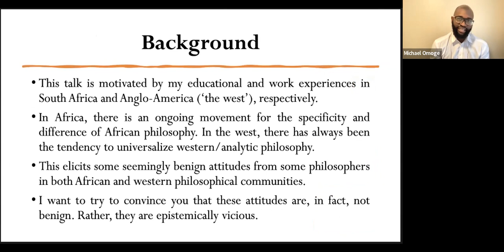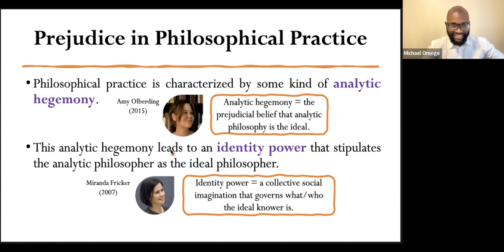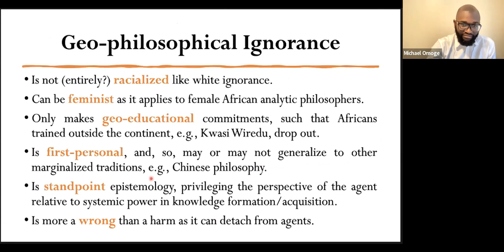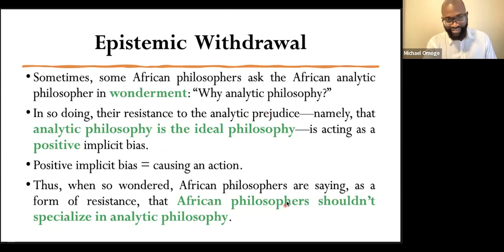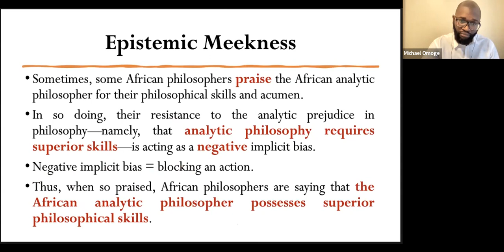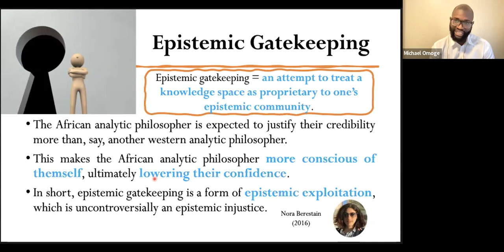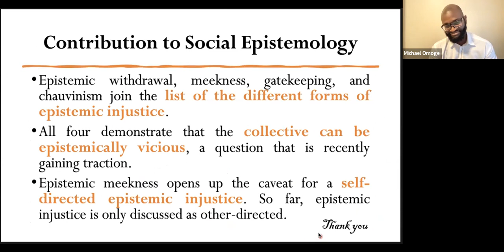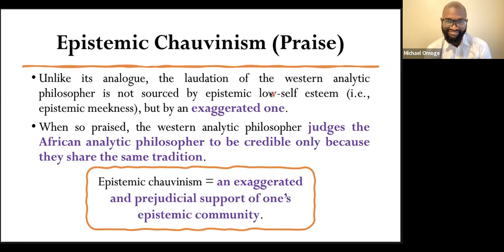Epistemic ignorance and the geography of philosophical traditions. Michael Omoge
HUMA African Epistemologies Advanced Seminar Series | Michael Omoge: Epistemic ignorance and the geography of philosophical traditions.